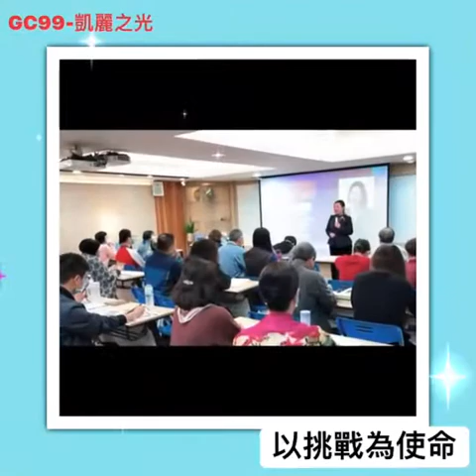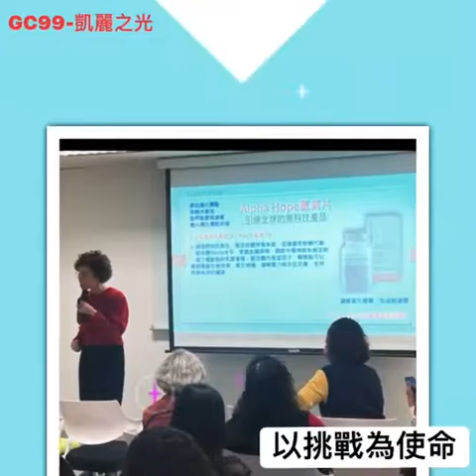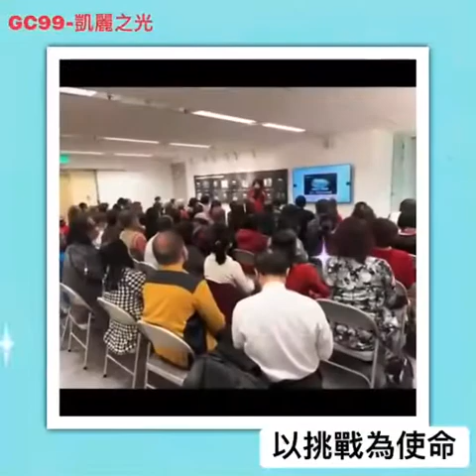以挑戰為使命｜凱麗之光｜團隊花絮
為什麼選擇美商凱麗Calerie平台?
第一方面：
實力💪💪💪
CALERIE美商凱麗是全美國綜合實力排名前(five)的生產廠
擁有一棟(seven)萬多英尺的廠房
一棟(seven)萬多英尺的倉庫
擁有自己的：
辦公樓
科研團隊
實驗室
為屈臣氏，GNC, WHOLE FOODS, WALMART, COSTCO，Viiva等眾多知名研製企業配方並加工生產。

　　CALERIE美商凱麗公司擁有各種證書應有盡有，還擁有有機認證，認證(特別在美國嚴格的FDA監管之下，有機認證是不容易拿到的，所以權威性非常之高)

第二方面：
產品獨特💪💪💪
不可替代
擁有自己的研發團隊，
有多項專利技術
🔥🔥壟斷NMN原料市場🔥🔥
從研發- 原料生產- 產品加工- 銷售，實現ㄧ條龍服務
確保產品的性價比&無與倫比。

第三方面：
運營團隊專業💪💪💪
美商凱麗經營管理團隊是世界大牌公司的原班人馬，經驗豐富，年營收目標直奔百億。

第四方面：
採用跨境電商運營模式，有全部合法運營資質，貨物(five)-(seven)個工作日就可直達及眾多國家市場。
(慢慢建構中，敬請見諒)

邀請您加入「全球凱麗之光」社群、瞭解更多美商凱麗的資訊💎請點選以下連結加入社群！